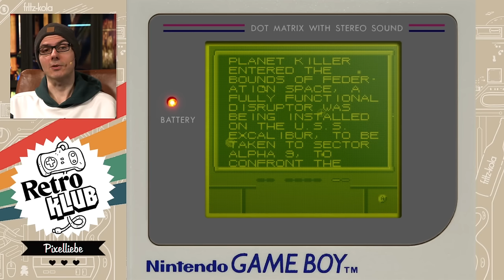Endless Trash #8! Worst of NINTENDO GAME BOY | Retro Klub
Es ist wieder Zeit für ENDLESS TRASH! Gregor checkt wieder von der deutschen Spielepresse sehr niedrig bewertete Spiele aus, und zwar diesmal auf NINTENDOs GAME BOY. Um dem Wust aus grausigen Lizenz- und Sportspielen aus dem Weg zu gehen, checkt er Prozent-Gurken wie MYSTERIUM, VIKING CHILD oder KING OF THE ZOO aus. Viel Spaß im RETRO KLUB!

00:00 Intro / Begrüßung
01:44 Themenübersicht
03:30 Mysterium
12:42 Super Chase H.Q.
17:28 King of the Zoo
21:36 Star Trek - 25th Anniversary
31:07 Viking Child
39:47 Popeye
45:12 Robocop vs. The Terminator
55:48 Fifa International Soccer